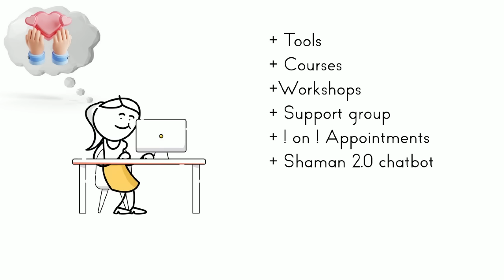Narcissists: The Big Con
In this episode, The Little Shaman discusses manipulation in relationships with narcissistic personalities.